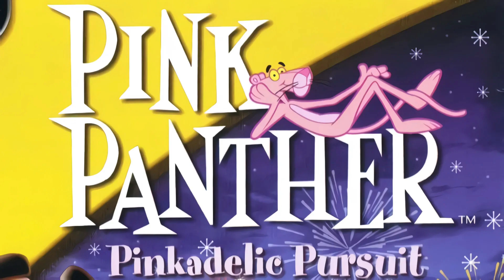The Stone Age - Pink Panther: Pinkadelic Pursuit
Composer: Fabrice Bouillon (LaForest)
Developer/Publisher: Cryo Interactive, Etranges Libellules, Wanadoo FTG, DreamCatcher Interactive, Wanadoo Edition
Release Date: November 29, 2002
Platforms: PC, PlayStation
Title Card Found: Indie Hive (Box Art)